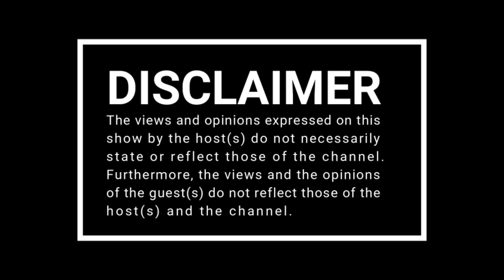CITY GIRLS With Tebogo Thobejane Ep.8 | ft Michael Blackson -Growing Up Poor,Coming To America